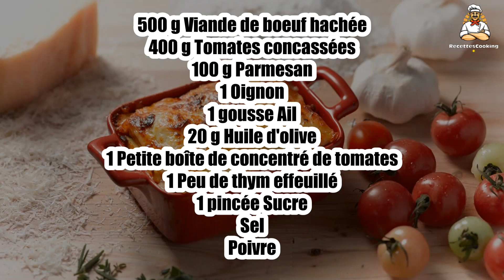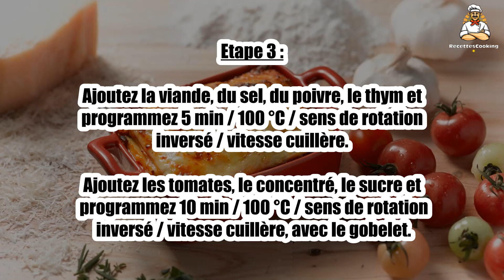Recette : Thermomix lasagne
Bonjour à tous, aujourd’hui recettescooking.com vous présente la recette suivante : Recette Thermomix lasagne

TEMPS TOTAL : 60 min
Préparation : 20 min
Cuisson : 40 min

Ingrédients :

12 Feuilles de lasagnes sans précuisson

Pour la béchamel :

120 g Farine
80 g Beurre
1 l Lait
Sel
Poivre
Muscade

Pour la garniture :

500 g Viande de boeuf hachée
400 g Tomates concassées
100 g Parmesan
1 Oignon
1 gousse Ail
20 g Huile d'olive
1 Petite boîte de concentré de tomates
1 Peu de thym effeuillé
1 pincée Sucre
Sel
Poivre

Etape 1 : Mettez tous les ingrédients de la béchamel dans le bol et programmez 12 min / 100 °C / vit 4 (avec le gobelet).

Réservez et nettoyez le bol.

Etape 2 : Mixez l'oignon et l'ail épluchés 5 sec vit 5.

Ajoutez l'huile et programmez 3 min / 100 °C / vit 1.

Etape 3 : Ajoutez la viande, du sel, du poivre, le thym et programmez 5 min / 100 °C / sens de rotation inversé / vitesse cuillère.

Ajoutez les tomates, le concentré, le sucre et programmez 10 min / 100 °C / sens de rotation inversé / vitesse cuillère, avec le gobelet.

Etape 4 : Montez les lasagnes dans un plat rectangulaire en alternant couche de béchamel, feuilles de lasagnes, viande et parmesan.

Terminez par la béchamel et du parmesan et enfournez 30/40 min à 160 °C

00:00 Recette : Thermomix lasagne
00:20 Informations sur le temps de cuisson
00:32 Ingrédients
00:46 Etape 1 : Thermomix lasagne
01:00 Etape 2 : Thermomix lasagne
01:16 Etape 3 : Thermomix lasagne
01:29 Etape 4 : Thermomix lasagne